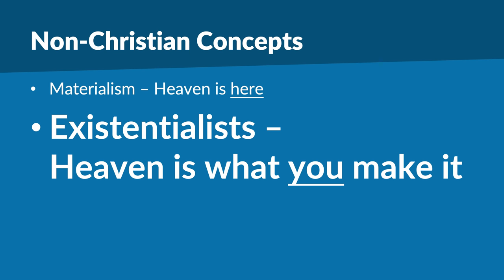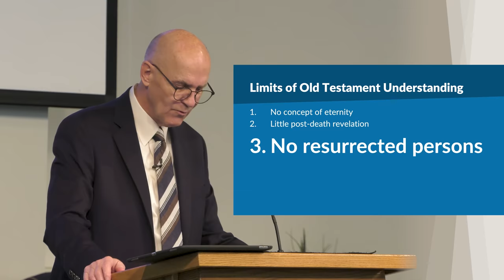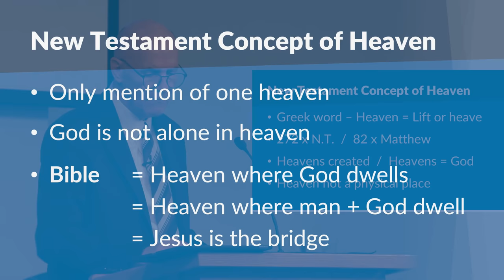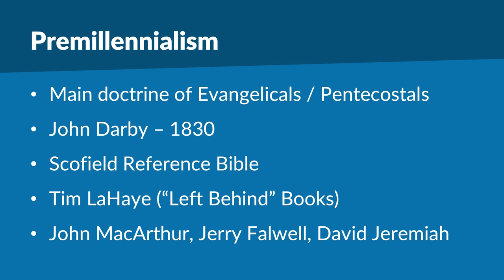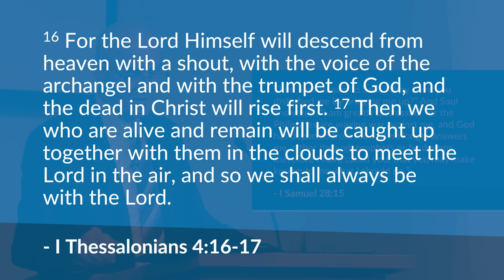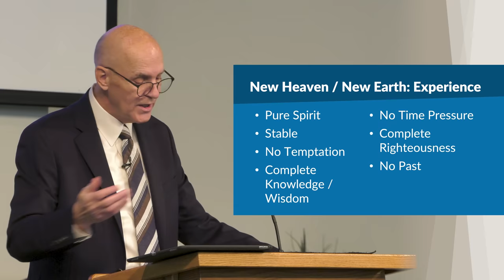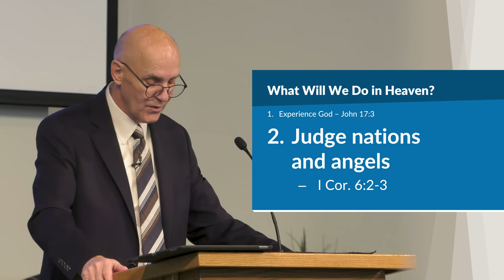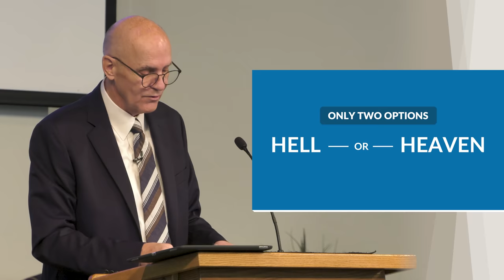What Heaven is Like (II Peter 3:10-13) – Mike Mazzalongo | BibleTalk.tv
In the lesson, Mike examines the different ideas about heaven put forth by various world religions and philosophies and compares these with the Biblical teaching of what heaven is really like.